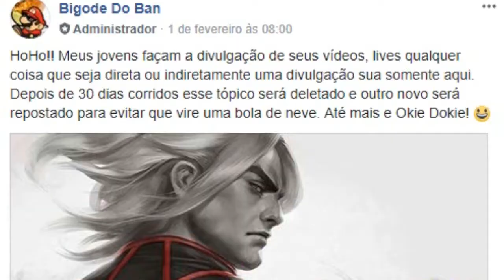7 hackroms que ficaram mais conhecidos que os jogos originais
Hack Rom, como todo amante de video game sabe, é a alteração dos códigos das ROMs originais de jogos, ou já alteradas, com o intuito de modificar o jogo fazendo traduções ou até mesmo corrigir problemas mas não se limitando a isso. Esta alteração também permite a criação de novos jogos editando e criando fases.

Muitos dos jogos que nos divertiram no passado, algumas vezes eram assim, foram alterados e nem tínhamos idéia disso. E neste vídeo a gente vai ver isso: Jogos que foram alterados e suas hackroms se tornaram mais famosas que o próprio jogo original.

Como citei no vídeo, ele faz parte da iniciativa coop do grupo Hadouken de Fogo que é um projeto idealizado pelos membros do grupo Hadouken de Fogo no Facebook. Caso queira participar do projeito, entre no grupo e chame alguns dos administradores no chat e veja as regras. Lembrando que todos que tenham um canal no YouTube ou blog podem participar